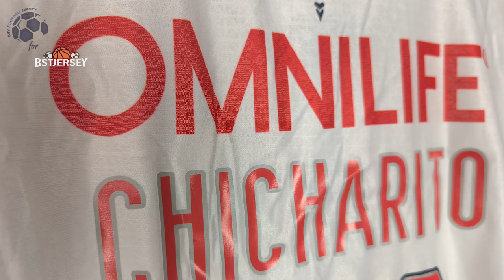Chivas de Guadalajara Away Jersey 2024 Chicharito (BSTJersey) Player Version Unboxing Review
Discover the Chivas de Guadalajara Away Jersey 2024 (Player Version)
It is customized with Chicharito number 14! Watch till the end to see how the Chivas de Guadalajara Away Jersey 2024 (Player Version) fits!
If for some reason the link for the Chivas de Guadalajara Away Jersey 2024 doesn't work, write a comment about it, I will reply as soon as possible.

The Chivas de Guadalajara Away Jersey 2024 (Player Version) costs only 26.99 $!

Find out the measurements of the Chivas de Guadalajara Away Jersey 2024 (Player Version).
Size: Large
Jersey Width: 51 cm
Jersey Length: 73 cm
Model Height: 175 cm (5 ft 9 in)
Model Weight: 73 Kg (161 lbs)

Timecodes
00:00 Overview
00:21 Details View
01:10 Pricing
02:08 Dimensions & Try On

Please watch the Chivas de Guadalajara Away Jersey 2024 (Player Version) video review in 1080p (HD)

Remember this is just a YouTube channel, we don't work for BSTJersey or any other website.